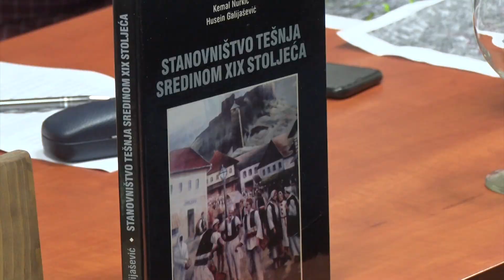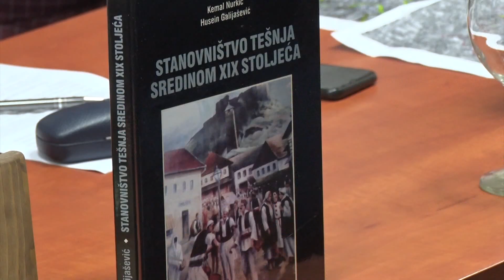Tešanjska hronika 855 - Održana promocija knjige "Stanovništvo Tešnja sredinom XIX stoljeća"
Off: "Stanovništvo tešanjskog kraja sredinom XIX stoljeća", naziv je knjige čija je promocija u petak 26. maja ove godine održana u Općoj biblioteci u Tešnju. Radi se o knjizi koja predstavlja prijevod izvornog popisa stanovništva kasabe Tešanj kojeg su sprovele osmanske vlasti u Bosni 1850. godine pod nadzorom Omer-paše Latasa. Pošto je Tešanj veoma staro naselje, on je sa svojom užom i širom okolinom, kako rekoše naši nagovornici, prava arheološka bašta, čiji korijeni sežu u daleku prošlost. Husein Galijašević, jedan od autora knjige, već duže vrijeme traga za historijskim dokumentima o Tešnju, a posebno onim iz Osmanskog perioda.